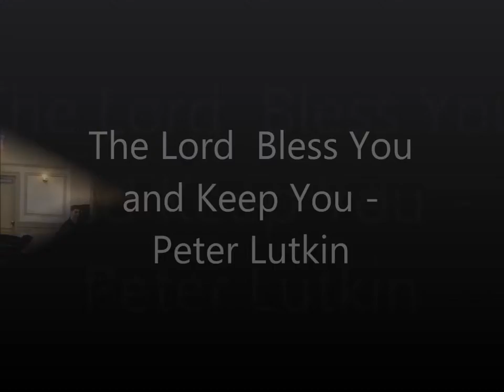Hyunchul(Nicholas) Hwang, Graduate Conducting Recital,(back)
I am His Child by Moses Hogan
Exultate Deo by Alessandro Scarlatti
Korean Sanctus from Korean Mass by Jung-pyo, Hong
Praise the Lord almighty by Hymn
The Lord bless you and keep you by Peter Lutkin